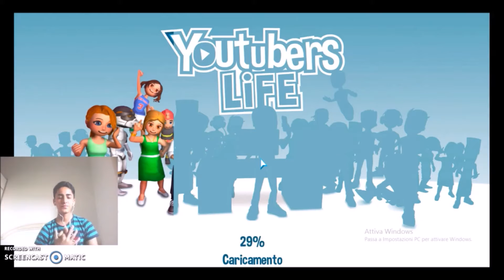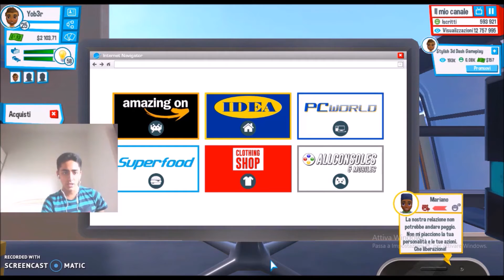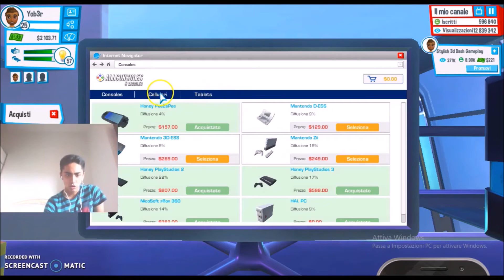Appartamento Di Lusso. Youtuber Life #7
Raga finalmente ci siamo trasferiti nel appartamento del lusso, Luxury e Lux. Raga NON dimenticate i SOCIAL: